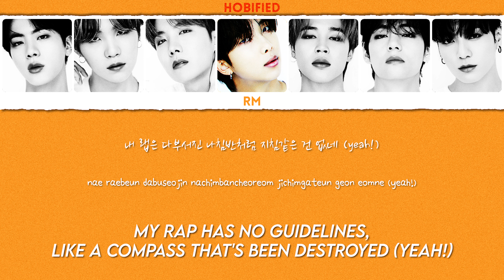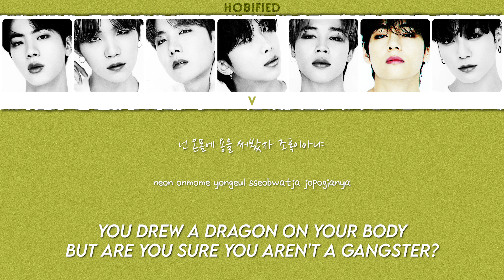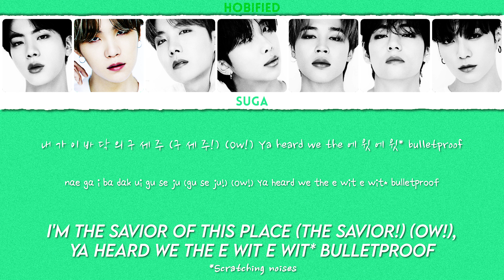BTS (방탄소년단) — We Are Bulletproof Pt.1 (Color Coded Lyrics Han/Rom/Eng)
Track: We Are Bulletproof Pt.1
Artist: BTS (방탄소년단)
Year: 2015

Colors (Hex Code + Pantone Name)
Jin; 506DFF - Blue
Suga; 28EA90 - Screamin Green
J-Hope; FF53C2 - Razzle Dazzle Rose
RM; FF9621 - Neon Carrot
Jimin; 924FF2 - Purple Heart
V; ADB13D - Olive Green
Jungkook; FF3079 - Razzmatazz